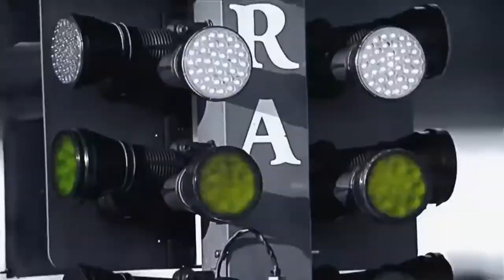John Langer Wheelstand Ends In Broken Parts NMCA Bradenton 2017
In the NA 10.5 semi finals against Mike DeMayo, John Langer went up hard and came down even harder, breaking his Pontiac's front suspension and costing him a trip to the finals.